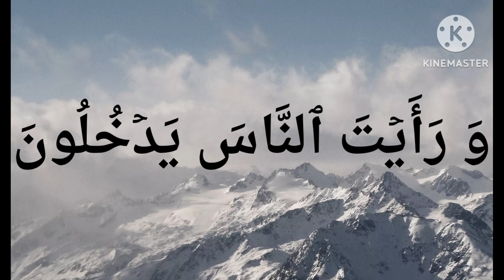سورة النصر ... وَرَأَيۡتَ ٱلنَّاسَ يَدۡخُلُونَ فِي دِينِ ٱللَّهِ أَفۡوَاجٗا (2)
إِذَا جَآءَ نَصۡرُ ٱللَّهِ وَٱلۡفَتۡحُ (1) وَرَأَيۡتَ ٱلنَّاسَ يَدۡخُلُونَ فِي دِينِ ٱللَّهِ أَفۡوَاجٗا (2) فَسَبِّحۡ بِحَمۡدِ رَبِّكَ وَٱسۡتَغۡفِرۡهُۚ إِنَّهُۥ كَانَ تَوَّابَۢا (3)